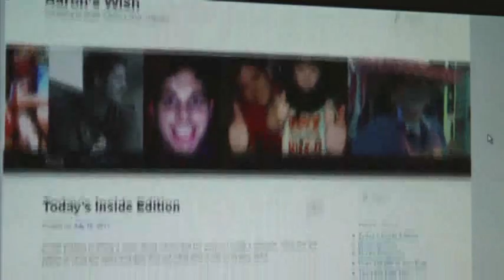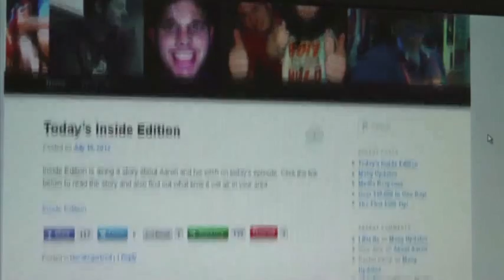Dying Wish Funds Big Server Tips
Seth Collins is giving away $500 dollar tips around Lexington, Kentucky. It was the dying wish of his brother, Aaron, who passed away in early July. (July 30)